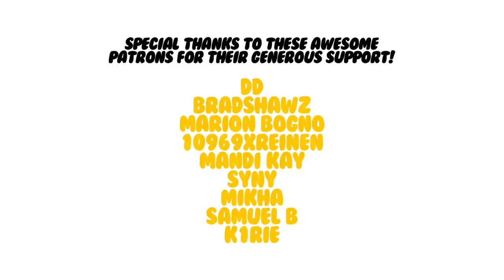“ANIMA" (Full Ver.) - Sword Art Online: Alicization - War of Underworld Part 2 (OP)┃Cover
▹ My ENTIRE Camera and Recording Equipment:

▹ STARTER Equipment I Recommend:

It's here!! ^^ @Curserino and I worked so hard on this, I think we can both confidently say this is our favourite cover we've done so far. We really hope you like it! SMASH LIKE (ﾉ◕ヮ◕)ﾉ*:･ﾟ✧

‣ Instrumental & Mix by @Curserino

DOWNLOAD ▹

Check out @streamcafemusic! ( ˘▽˘)っ♨

Tons of cute, chill, lo-fi tracks to listen to! We're just getting started and with your support, we'd like to make even more quality music that's 100% safe to use on stream or in your content! ☕

Want your music up in stores like iTunes and Spotify? Use Soundrop! 😊

I've used a variety of distributors and I can tell you with confidence, Soundrop is unmatched. They provide the fastest service and ZERO annual fees. Just sign up, upload your music and get paid at the end of each month!

▹ Programs I Use:

SUPPORT ME ▹

‣ BECOME MY PATRON - Support future uploads & get exclusive rewards!

CREDITS ▹

Song: “ANIMA”
Artist: ReoNa
Anime: Sword Art Online: Alicization - War of Underworld 2nd Season, Sword Art Online Alicization War of Underworld Part 2, Sword Art Online: Alicization 3rd Season, Sword Art Online III 3rd Season, SAO Alicization 3rd Season, Sword Art Online 3 3rd Season, SAO 3 3rd Season, SAO III 3rd Season, ソードアート・オンライン アリシゼーション War of Underworld

FOLLOW ME ▹